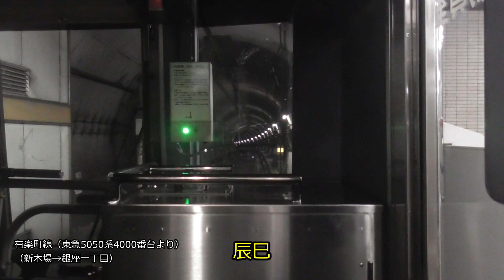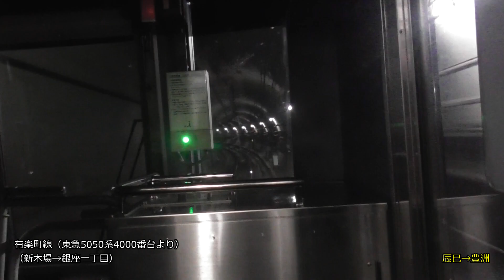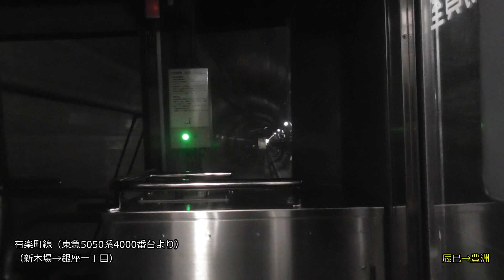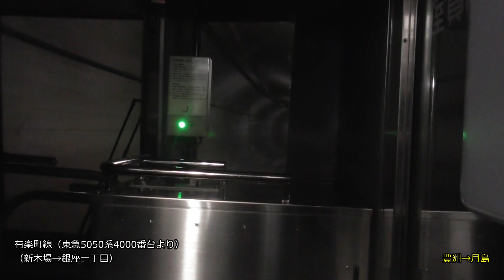東急5050系 Vol.3 ～有楽町線運用 ～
8/24に東急5050系が東京メトロ車運用の代走で新木場運用に入っていたのを撮影しました。4本の動画を繋いでいます。

～Chapter～
00:00新富町駅着発
01:20新木場駅入線
01:45前面展望（新木場→銀座一丁目）
13:27銀座一丁目駅発車